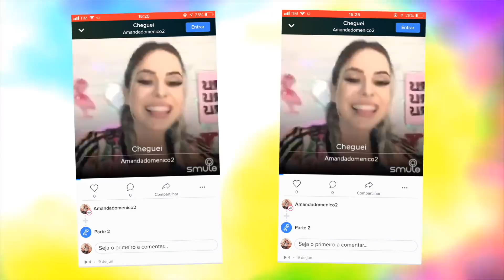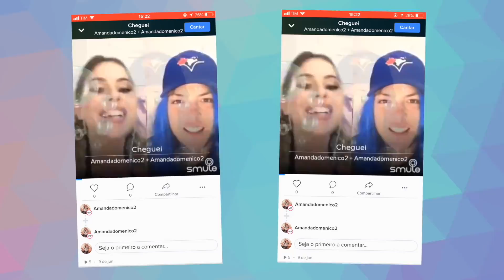KIT SOBREVIVENCIA PARA GAROTAS | Amanda Domenico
Esse vídeo foi patrocinado pelo Smule, a rede social de música. Faça o download do app Smule grátis! procure @AmandaDomenico2 para se juntar cantando, dançando ou deixe um comentário para me dizer o que achou de mim.

Junte-se a mim porque eu vou compartilhar meu favorito no meu Instagram Story.

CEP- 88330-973